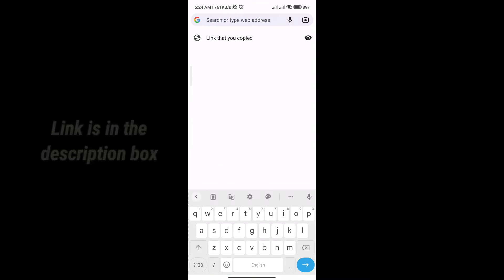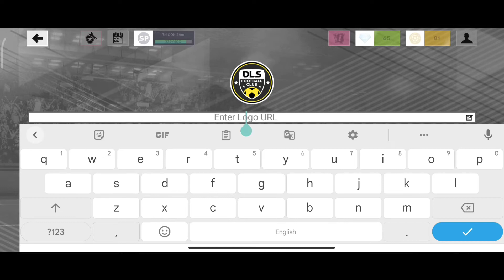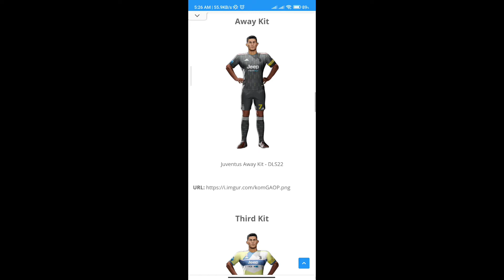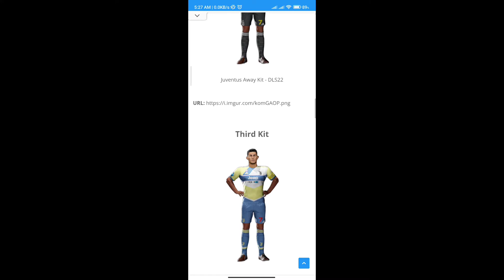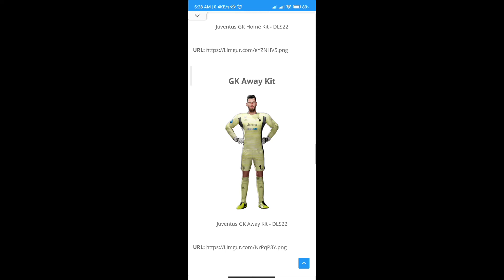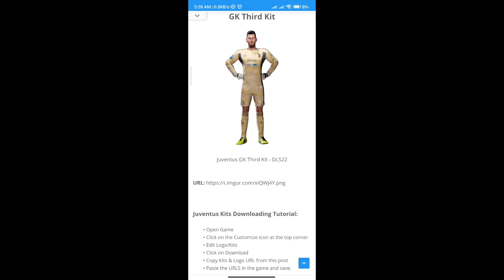Juventus 2021-22 Kits - DLS 22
Welcome Everyone To Our Channel GamingTube BD.
This Video is about How To Download Juventus 2021-22 Logo and Kits in Dream League Soccer 2022 with full tutorial.

Juventus 2021-22 Logo and Kits download link for Dream League Soccer 2022 is given below.